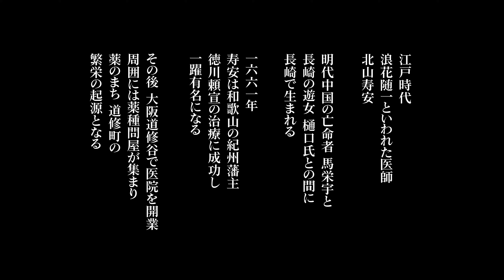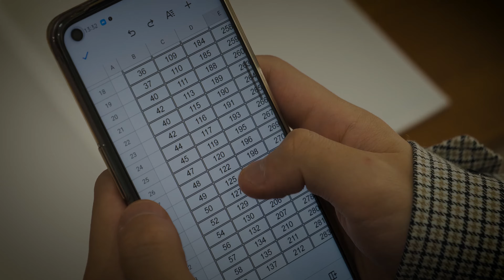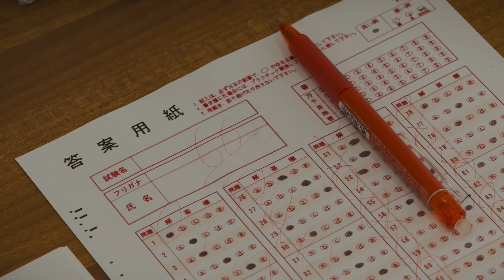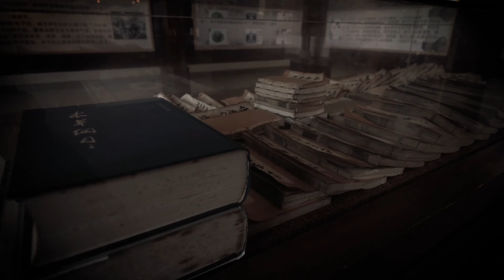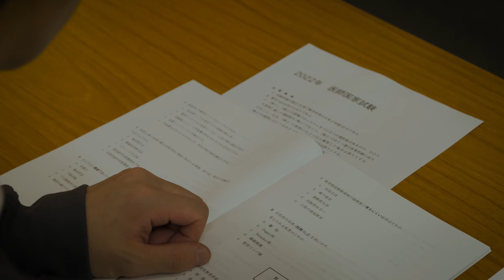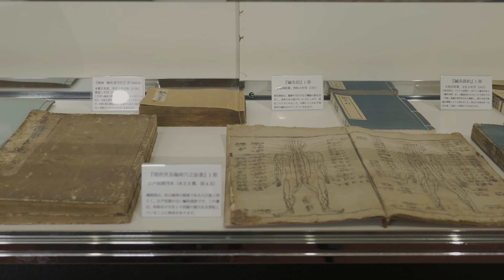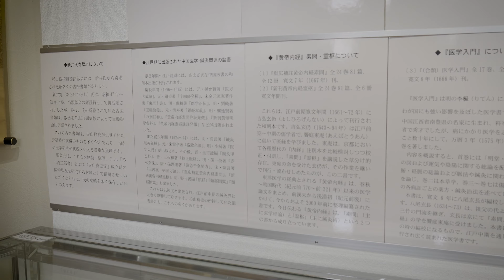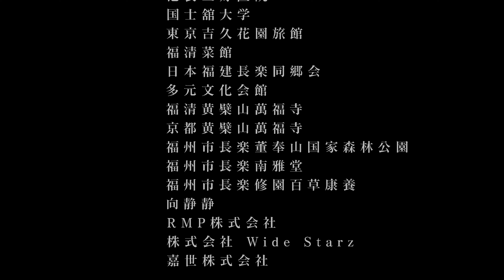【学び舎の仁心】——黄檗文化映画シリーズエピソード２ ～漢方医学の系譜～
江戸時代に大阪で医院を開き漢方名医と称された北山寿安（きたやまじゅあん）。彼は自身の利益を求めず貧しい人々を救い、「医は仁術を体現した」と言われ、現代も講談や浪曲を通し語り継がれています。

　そんな北山寿安の原点を探ってみると、江戸時代初期に丸山遊女の樋口氏と、福建省長楽出身で薬種商の馬栄宇（ばえいう）との間に長崎で生まれ、親子共に戴曼公（たいまんこう）という黄檗禅宗の僧医から医術と仁心を学んでいたことがわかりました。

　そして様々な記録や文物を見聞きしていると、北山寿安が今も語り継がれている理由はやはりその崇高な仁徳にあるようです。

　本作品では、新型コロナが猛威を振るう現代大阪で医者を目指す医学生の物語と北山寿安の伝説を通して、明代の長楽から長崎、さらには現代大阪へと続く文明の系譜を映し出していきます。

【あらすじ】
　現代大阪で医大生の園部拓也は、コロナ後遺症を抱え様々な症状に悩まされながら勉強を続けて医師国家試験に臨むが、上手くいかずに終わる。そんな時、医者でもある大学教授から漢方治療を教わって少しずつ回復していくが、近所のお寺にまつられている漢方医 北山寿安の衝撃的なエピソードを知ることになる。